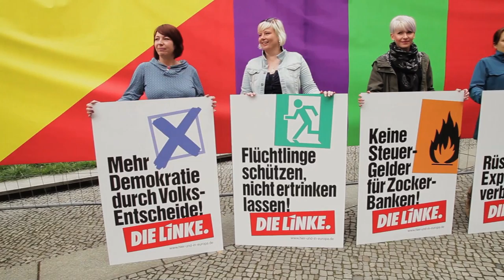Bundesparteitag 2014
vom 9. bis zum 11. Mai 2014 findet in Berlin im Velodrom der Bundesparteitag statt.